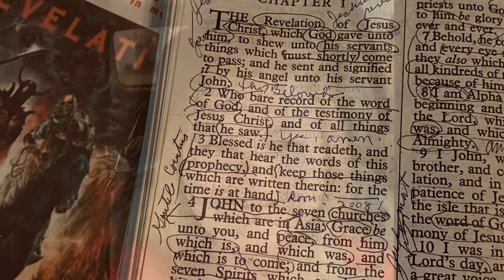Revelation - Day 12, Tuesday, March 8, 2022